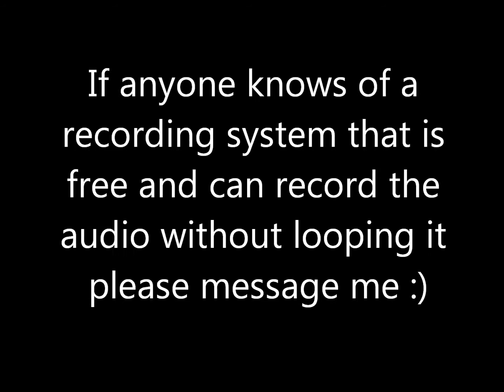Wow - Alexstrasza vs Deathwing Aftermath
This video is in HD!

All belongs to Blizzard! Please support the official release!

At the end I'm showing that her son is alive